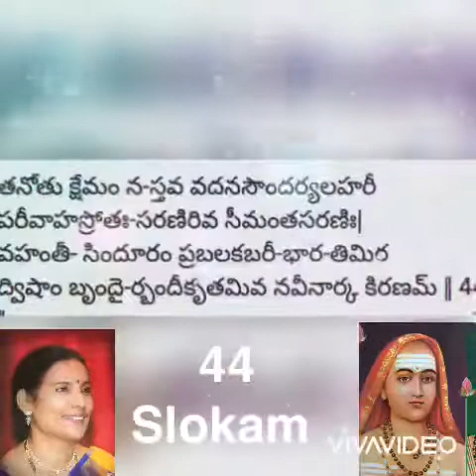సౌందర్య లహరి నలబైనాలుగవశోౢకము. SOUNDARYA LAHARI 44th SLOKAM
అమ్మవారు పలికించారు. మీరు వింటారా!